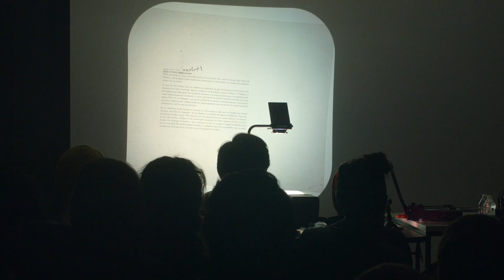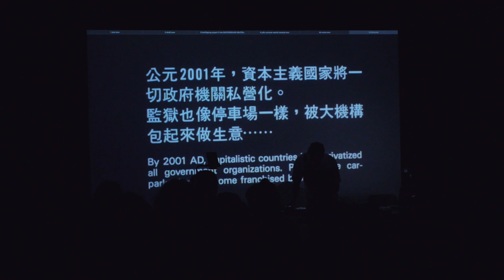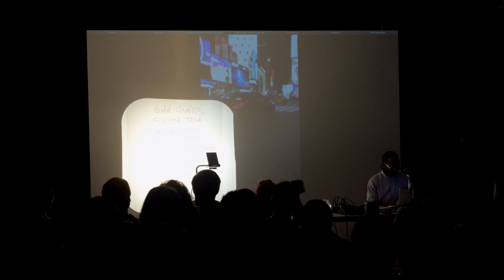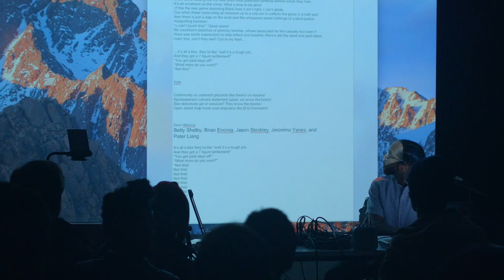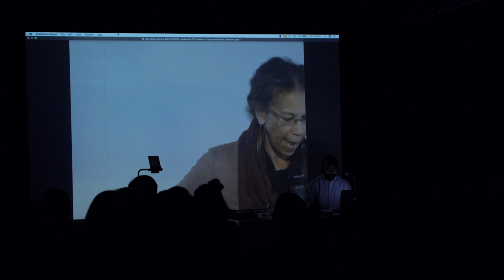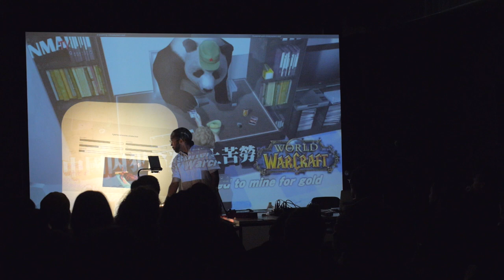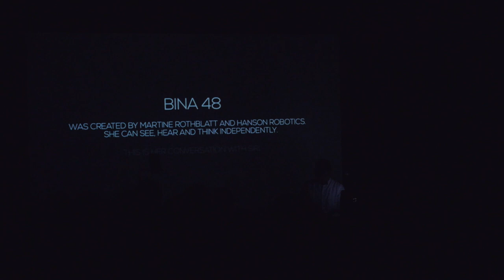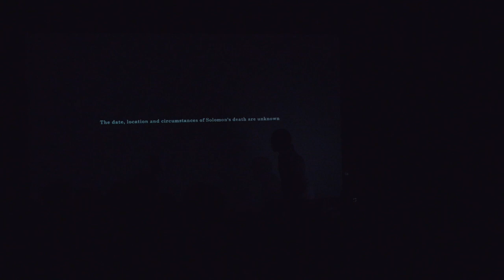Devin Kenny: Not This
Not This

Devin Kenny

Organized in conjunction with the exhibition "Coop Fund, Amalle Dublon & Constantina Zavitsanos, Devin Kenny, John Neff" (February 11 – March 31, 2018)